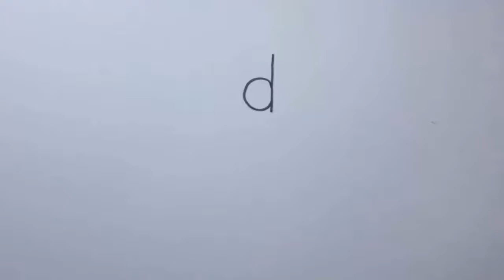Draw a dog, A-Z Turn letter into cartoon | Learn drawing, Letter d into dog | Drawing Plus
Draw a dog, A-Z Turn letter into cartoon | Learn drawing, Letter d into dog

▽ Mor Videos:
วันนี้ถ่ายรูป Lisa อีกสามภาพลงในร่างของเธอ
Thanks You For You Coming  And Watching My Videos.

Credit Channel: Kasikorn Nalatarm